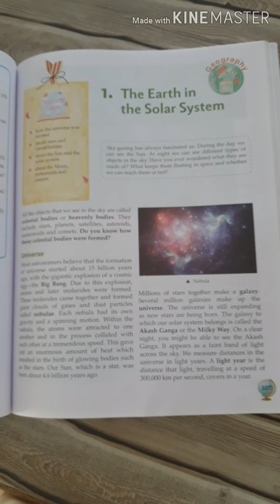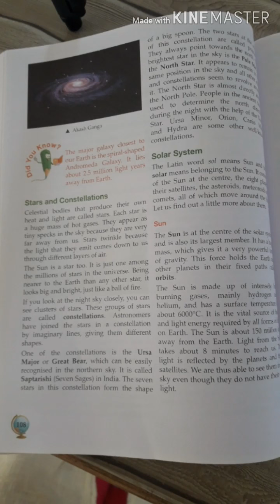11 July 2020